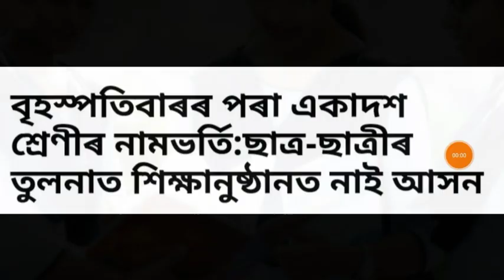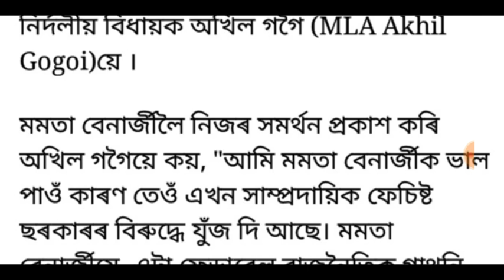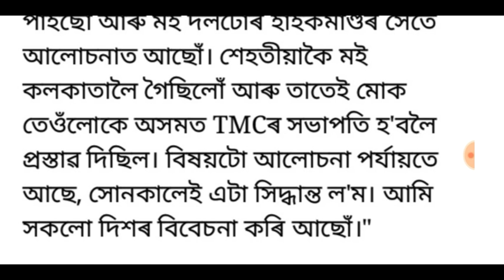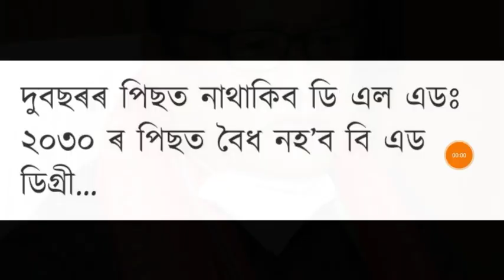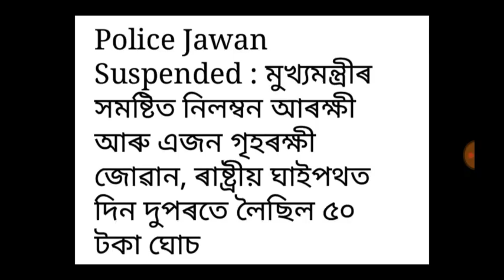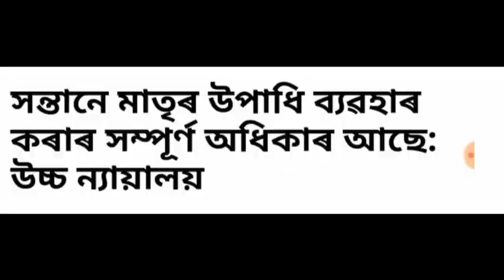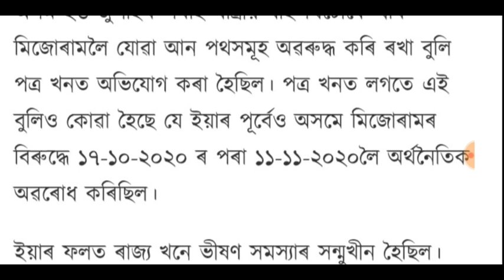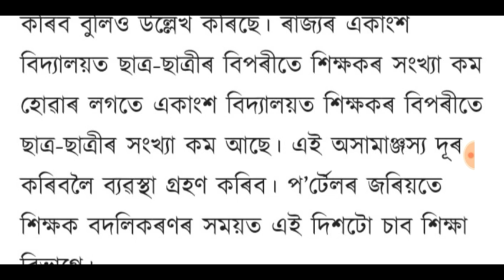আৰক্ষীৰ ভিতৰচৰাত হাহাকাৰ লাগিছে!, ৰাজ্যত 30 হাজাৰ শিক্ষক নিযুক্তি দিয়া হব, লগতে আৰু বহুতো খবৰ...